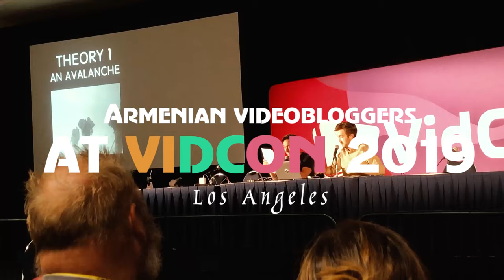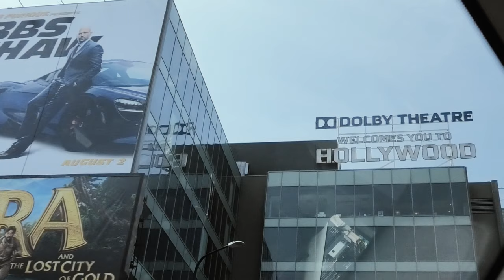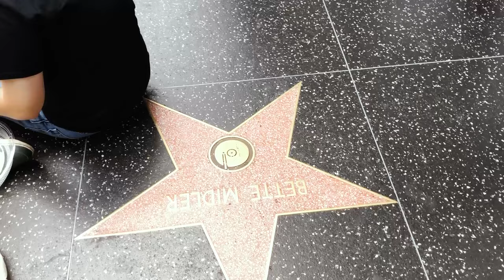ՎԻԴՔՈՆ 2019 | օրագիր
Այս ամառը շատ հիշարժան էր Հայկի, Ադամի, Լիլիի, Վեգայի և Շուշանի համար:Նրանք Վիդքոնին մասնակցելու հնարավորություն ստացան և եղան ԱՄՆ-ում:Նոր ստացա՛ գիտելիքներով խոստանում են կիսվել իրենց ալիքներում:Բաժանորդագրվեք, որ բաց չթողնեք մյուս տեսանյութերը: